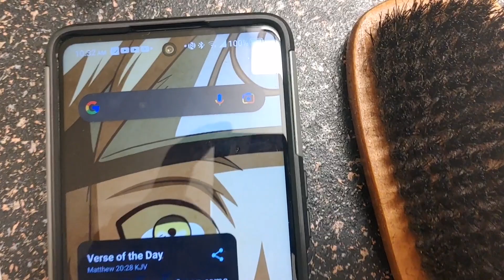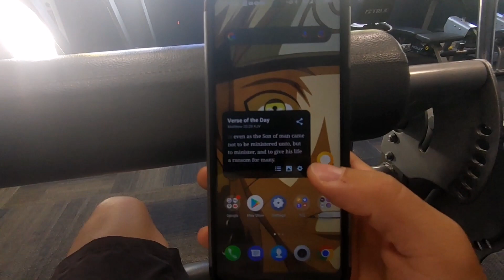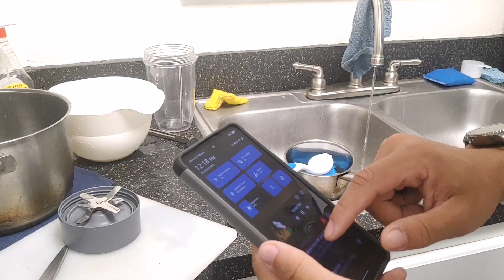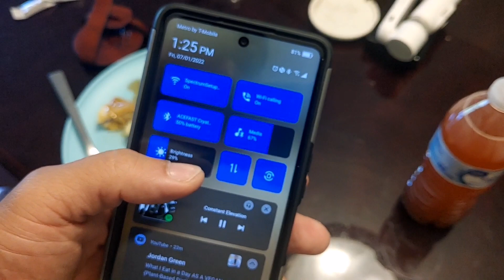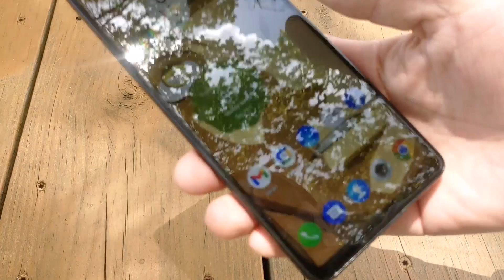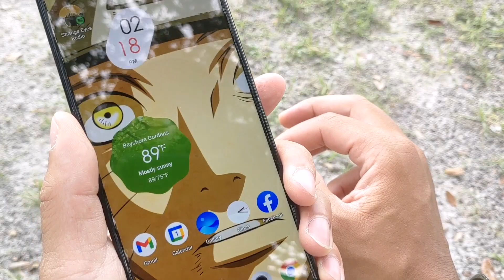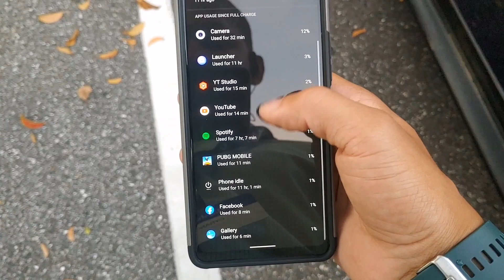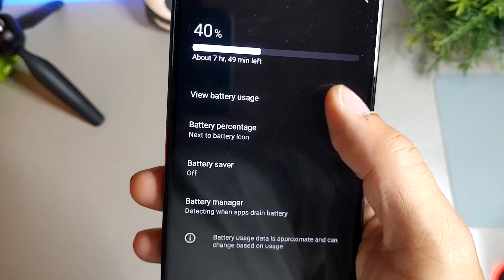This is what happened when using the TCL Stylus for a FULL day!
50MP AI-Quad Camera (50MP main/5MP wide/2MP depth/2MP super macro)
13MP Front Facing Camera
26 Hours talk time
14 Days standby time
6.81" Dotch™
1080 x 2460 FHD+
Premium Stylus Apps
TCL NXTVISION Visual Enhancement
Fingerprint Sensor & Face Unlock
Expandable Storage Capability
Rewrite your expectations with the TCL STYLUS 5G; with enhanced control and functionality thanks to the built-in stylus that’s perfect for expressing your artistic ideas on screen, planning your day, or signing documents.
Metro by t-mobile TCL Stylus 5G

TCL STYLUS 5G CASE

Battery Description
4000 mAh
Ports
USB Type-C, 3.5mm
Connectivity
Wi-Fi 802.11b/g/n/ac, Bluetooth
Processor
MediaTek™ Dimensity 700
Operating System
Android
Ram
4 GB
Maximum Expandable Memory
110 GB
Wireless Network Technology Generations
5G
Supported Email Platforms
Apple Mail, POP3, IMAP4, SMTP, Microsoft® Exchange, AOL, AIM, Yahoo!® Mail, GMail
Hearing Aid Compatibility
M3, T3
WEA Capable
true
Mobile Hotspot Capable
true

Amazon Prime Trial 30 days
Amazon Kindle free 30 day-trial
Amazon Music 30 day trial
My gear
Bm-700 condensor mic
Comica CVM-VS09TC Professional Cardioid mic
Comica CVM-VS07
Tops Clones video:
My gear
Bm-700 condensor mic
Comica CVM-VS07
Tops Clones video: